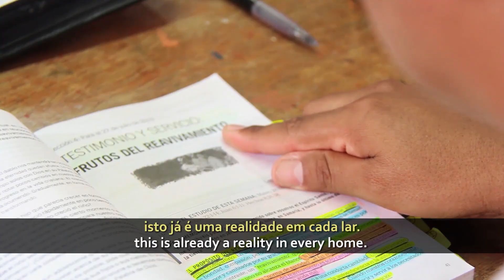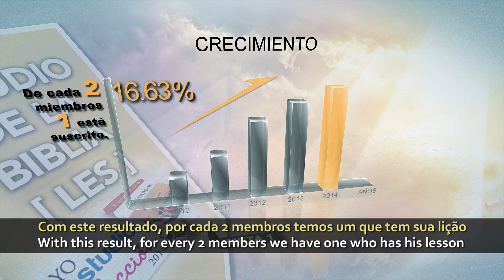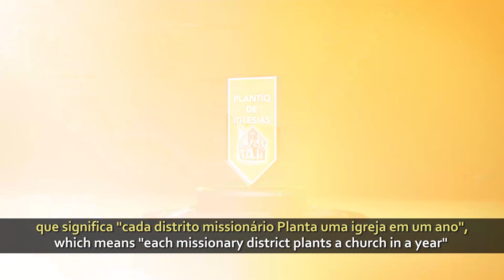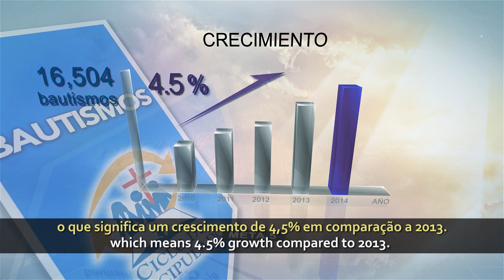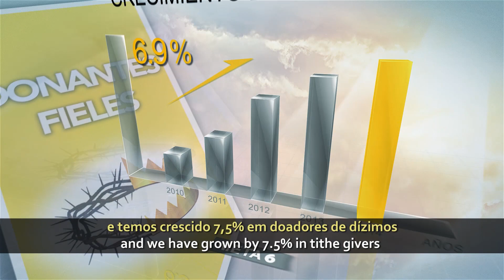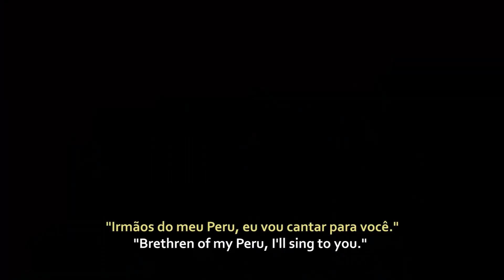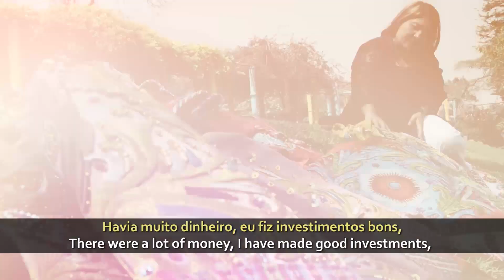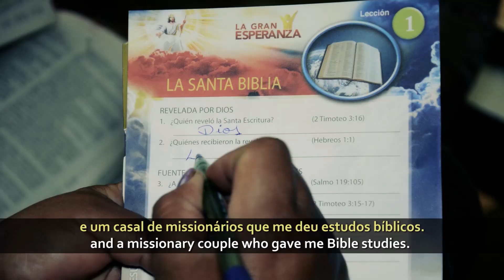Video Relatorio (Informe) de la Union Peruana del Norte 2014 / Concilio IASD